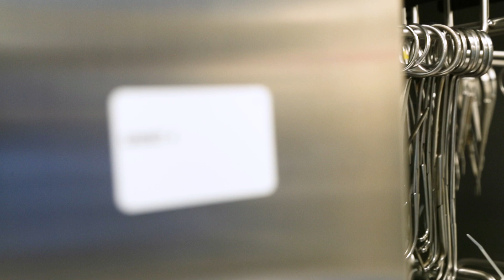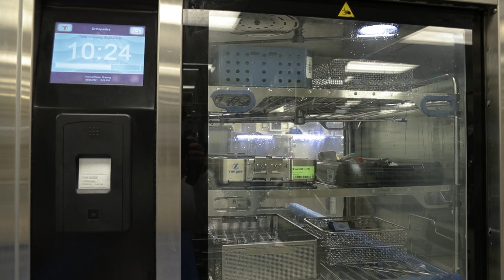We Care for You: Central Sterile Processing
Did you ever wonder how hospitals keep all their equipment clean and safe?

Much of the work that keeps the lights on and patients safe at Johns Hopkins Bayview happens so seamlessly it goes unnoticed. We celebrate the work of our everyday heroes, no matter how visible their jobs are.